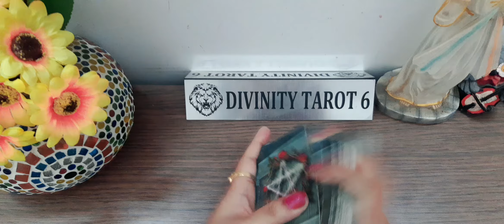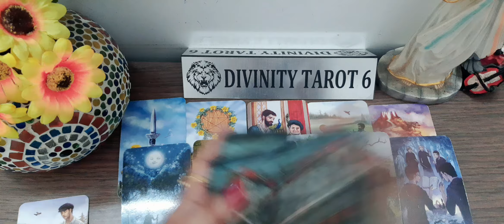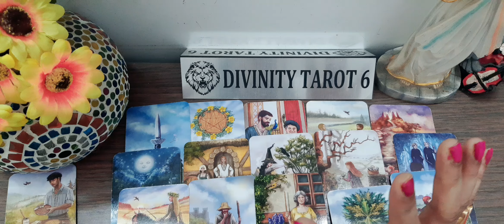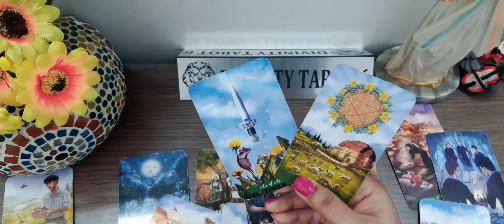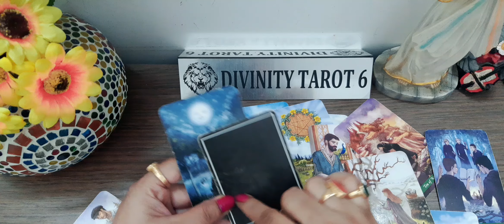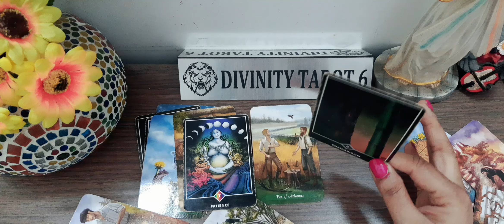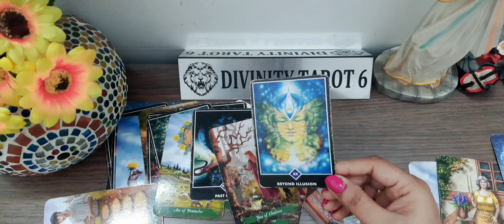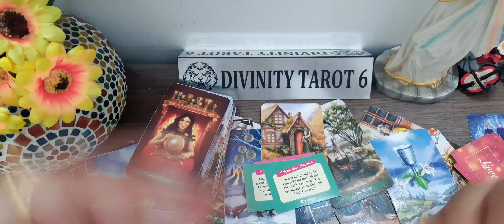ऐसा कैसा हो सकता है बिल्कुल विचित्र*HIS/HER CURRENT FEELINGS FOR YOU?Timeless